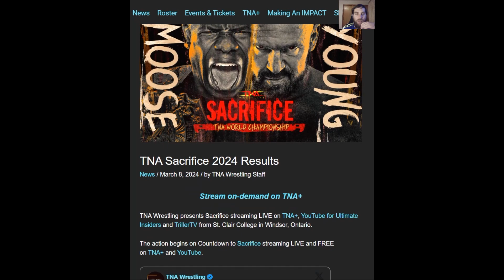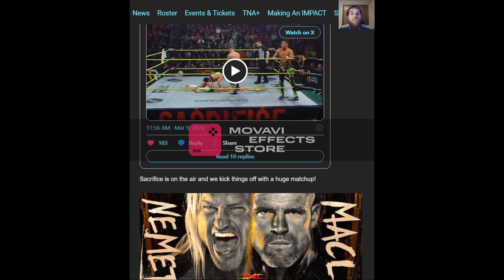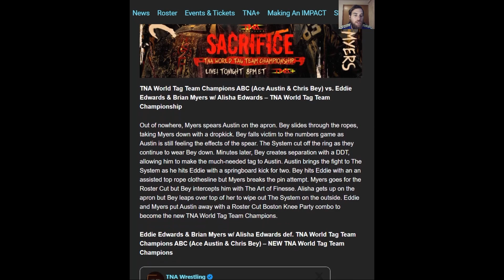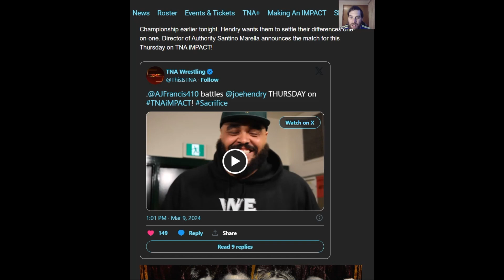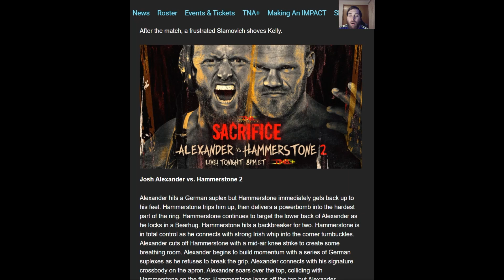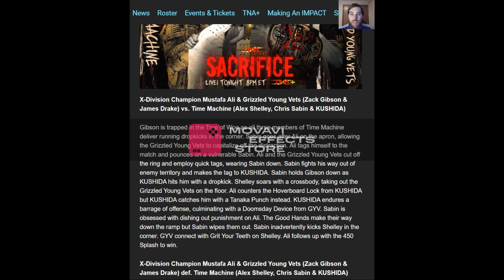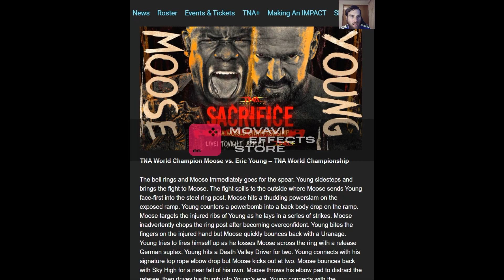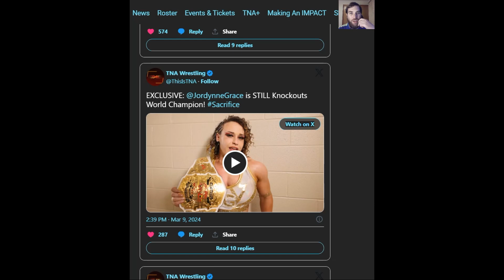impzonepod TNA Sacrifice review